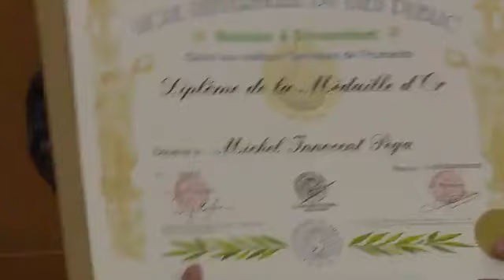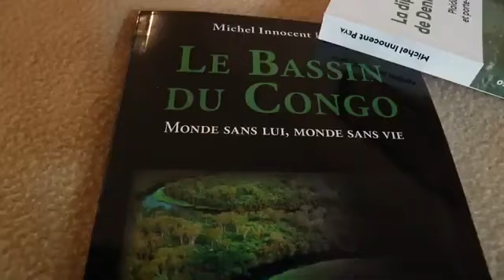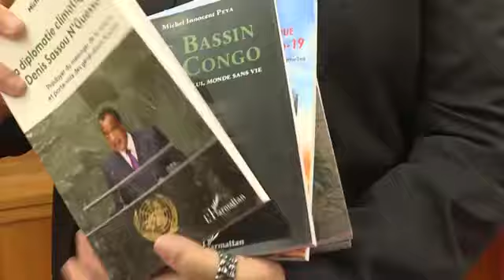Une médaille dor pour Michel Innocent Peya afin de boucler lannée 2022 en beauté